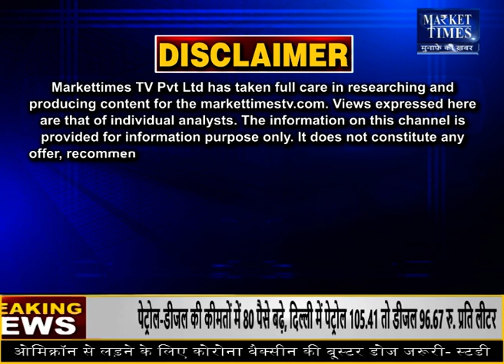क्या सरसों को रोकने से होगा मुनाफा ? Market Times TV